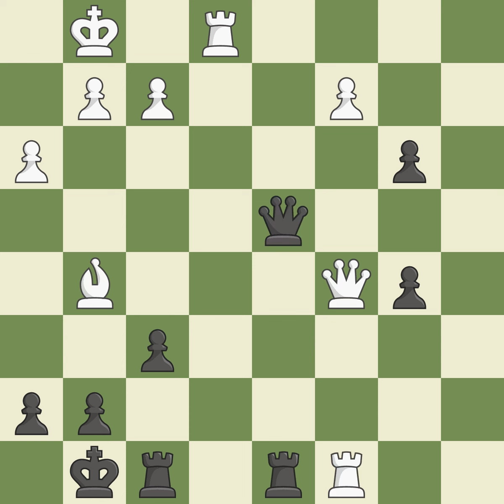Philidor Defense: Hanham Lion VariationEvent: 13th Dubai Open Site:Dubai UAE Date:2011.04.18 R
Philidor Defense: Hanham Lion VariationEvent: 13th Dubai Open Site:Dubai UAE Date:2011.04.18 Round:9 White:Huschenbeth N. Black:Gagunashvili M. Result1-0 ECOC41 WhiteElo:2465 BlackElo:2599 PlyCount59 EventDate:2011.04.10 EventRound:s9 EventCountryUAE SourceMark Crowther SourceDate:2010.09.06